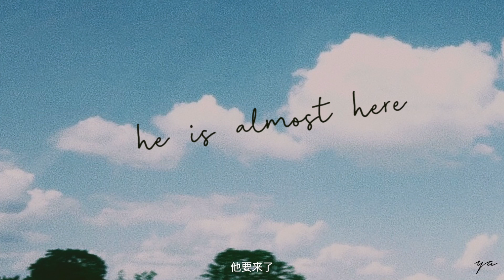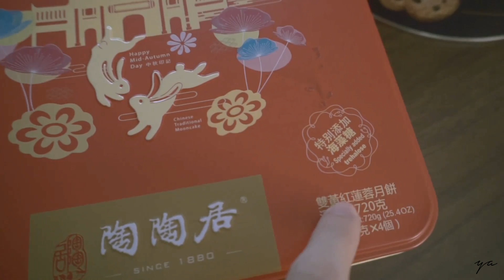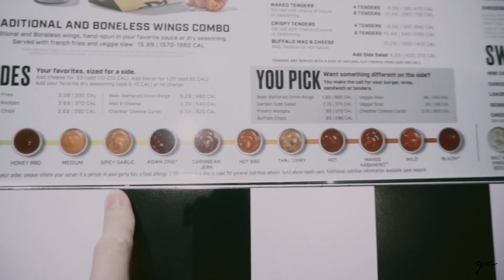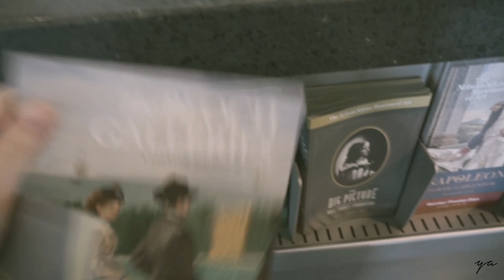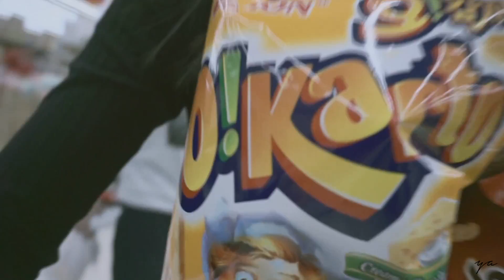vlog #7 He is here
vlog #8  She skips school